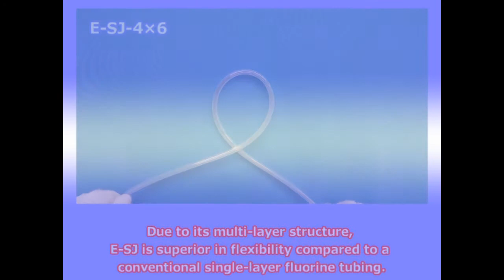Product Introduction: E-SJ: Flexible Fluorine (ETFE) Resin Tubing (Concise Version)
E-SJ is a ETFE-based multi-layer tubing (Inner Layer: ETFE, Middle Layer: Polyamide and Outer Layer: Polyurethane). Compared with a single-layer fluorine tubing, E-SJ is much more flexible, allowing you to place into a smaller, confined space. E-SJ is suitable for chemicals, solvents, inks, and paints.

Standard Inner Diameter Size Availability: 2mm, 3mm, 4mm, 6mm (6mm×8mm and 6mm×9mm), 8mm, 1/8", 3/16" and 1/4"

Color variation is also available:
*Clear Blue Color